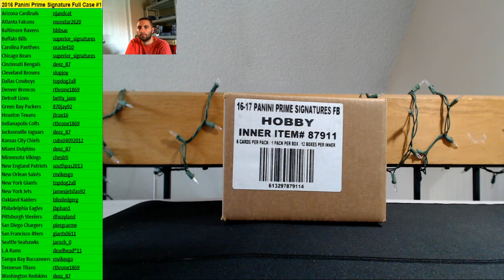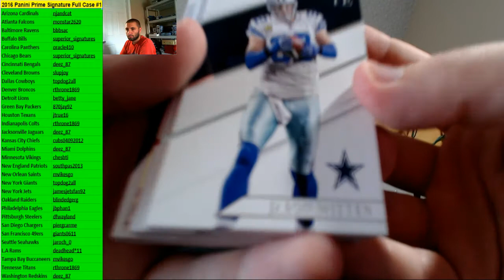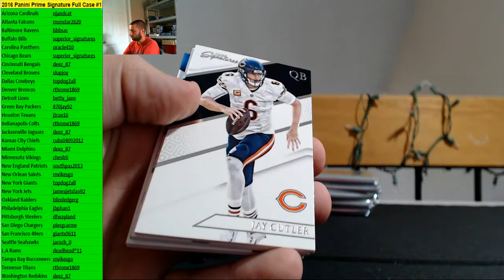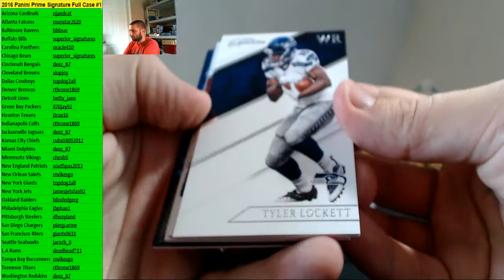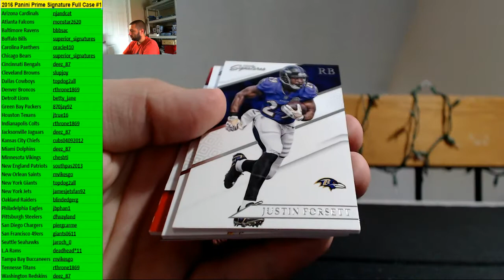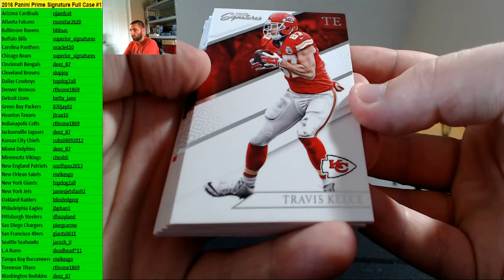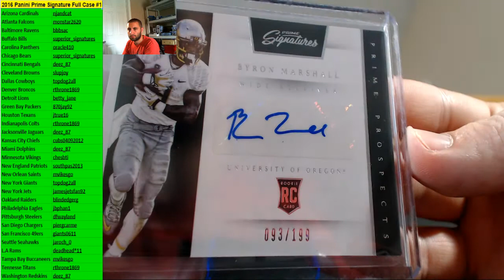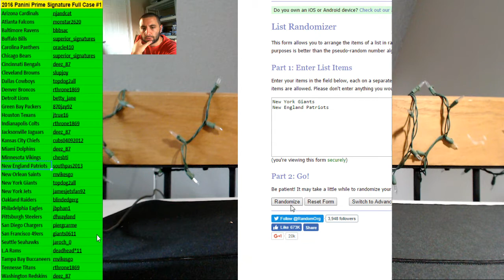2016 Panini Prime Signature Full Case #1